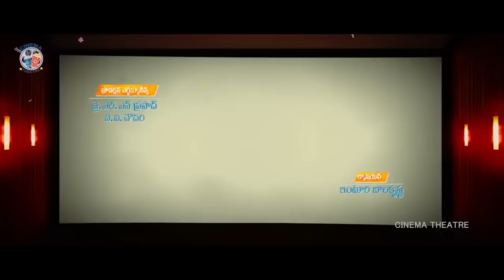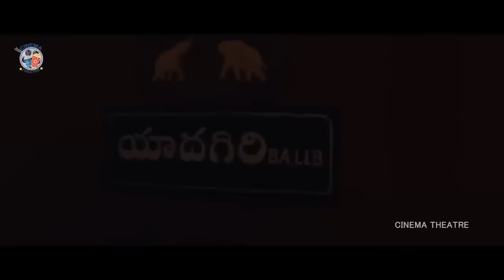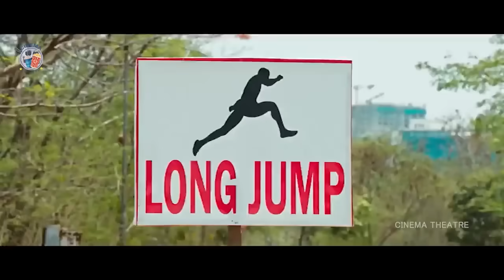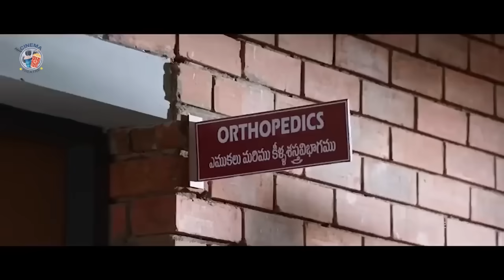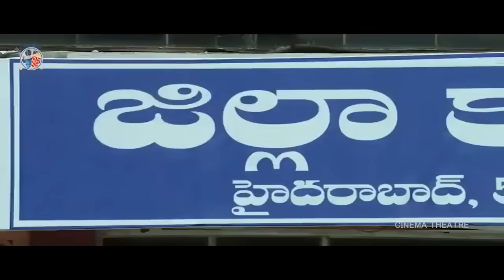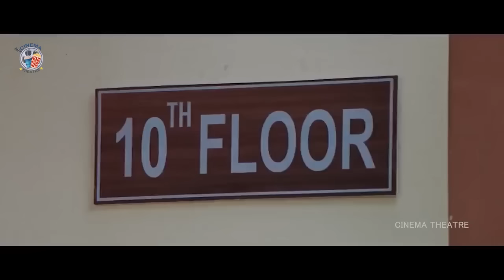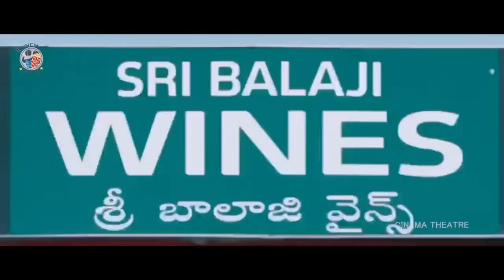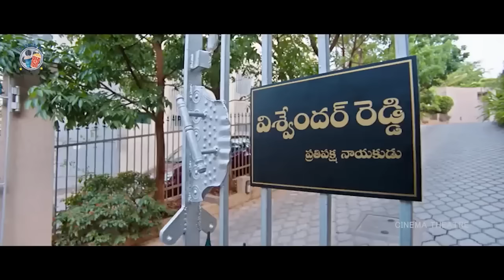Ravi Teja And Malvika Sharma Telugu Action-Comedy Nela Ticket Full Length HD Movie || Cinema Theatre